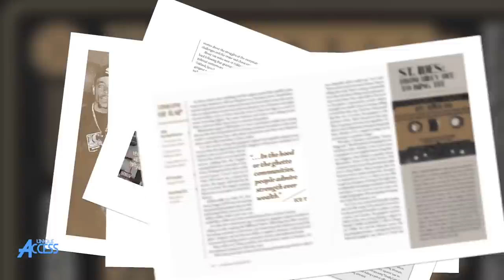Smooth B on Sleeping Bag Records Owing Nice & Smooth $500,000 & Just-Ice Wilding Out | UNIQUE ACCESS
The Legendary SmoothB stops by UniqueAccessEnt to discuss Sleeping Bag Records owing Nice & Smooth $500,000. The New Yorker also tells SorenBaker about Just-Ice wilding out & Greg Nice not wanting to rap.

Shot & Edited by Dana Dane